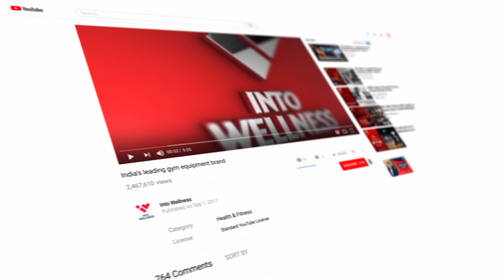HS 1006A: ISO_lateral High Row Customized by Into Wellness | RealleaderUSA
Into Wellness Private Limited
An International Fitness Equipment Brand now made in India.

Into Wellness, Private Limited is a leading fitness equipment manufacturer in India and has collaborated with Realleader USA, a Premium International brand with a presence in 60+ Countries. Into Wellness is manufacturing world-class fitness equipment in India.

We have our Sales & Service teams in all metro cities in India. Our premium gym installations are already a rage in cities like Mumbai, Chennai, Bengaluru, Kolkata, Delhi, Ahmedabad, Cochin, Lucknow, and other Tier-II cities. Users of Into Wellness are extremely satisfied with our products and services, garnering excellent reviews.

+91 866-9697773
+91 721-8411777